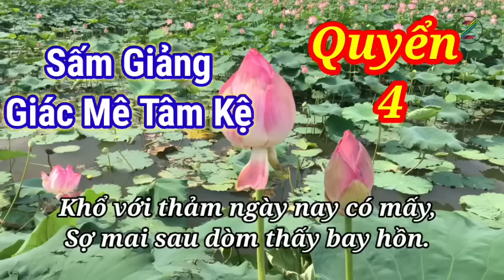Sấm Giảng Quyển 4 ( có chữ ). Sấm Giảng - Thi Văn Giáo Lý PGHH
Có thiện căn sớm lại cửa thiền
Câu niệm phật chờ ngày chung cuộc